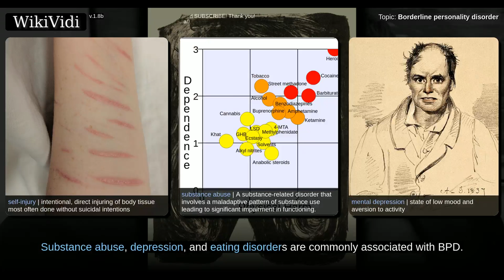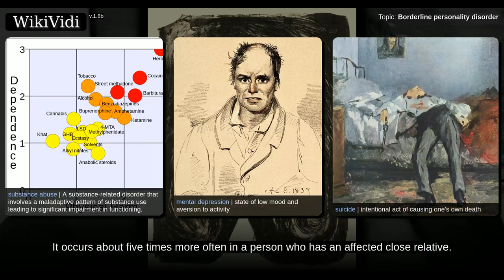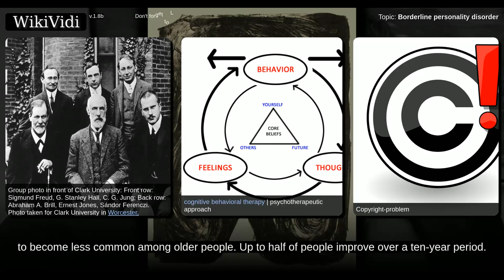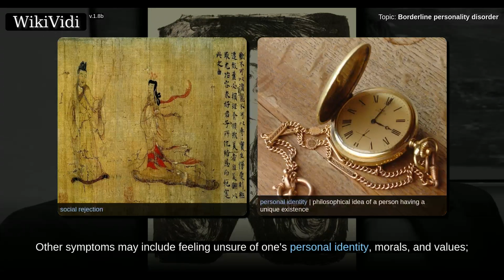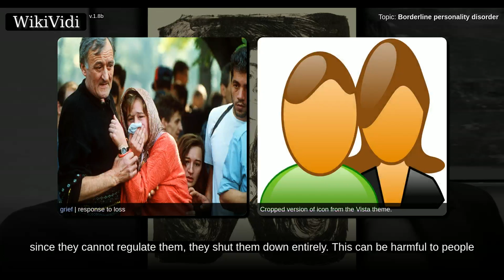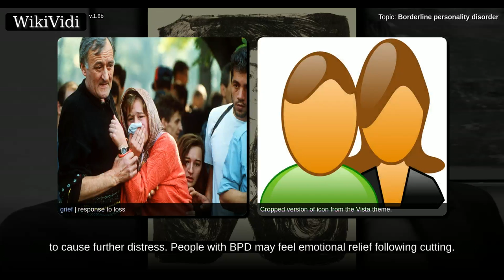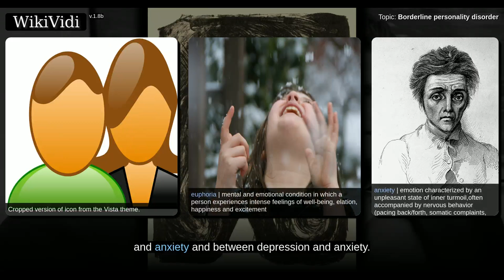BORDERLINE personality disorder - Documentary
Borderline personality disorder , also known as emotionally unstable personality disorder, is a long-term pattern of abnormal behavior characterized by unstable relationships with other people, unstable sense of self, and unstable emotions. There is often an extreme fear of abandonment, frequent dangerous behavior, a feeling of emptiness, and self-harm. Symptoms may be brought on by seemingly normal events. The behavior typically begins by early adulthood, and occurs across a variety of situations. Substance abuse, depression, and eating disorders are commonly associated with BPD. BPD increases the risk of self-harm and 10% of people affected die by suicide.   BPD's causes are unclear,, but seem to involve genetic, brain, environment, and social factors. It occurs about five times more often in a person who has an affected close relative. Adverse life events also appear to play a role. The underlying mechanism appears to involve the frontolimbic network of neurons. BPD is recognized by...

Shortcuts to chapters:
00:03:01: Signs and symptoms

Copyright WikiVidi.